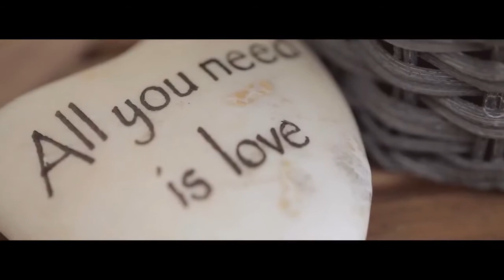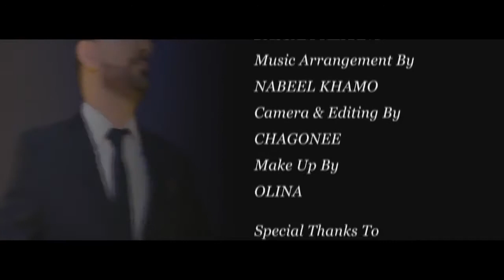Bassam Rekany Zoga Khata 2017 بسام الريكاني زوكا خاثا